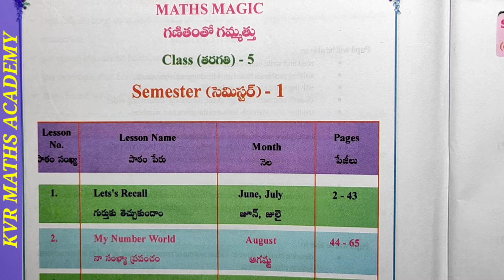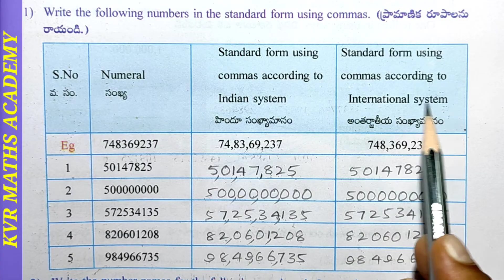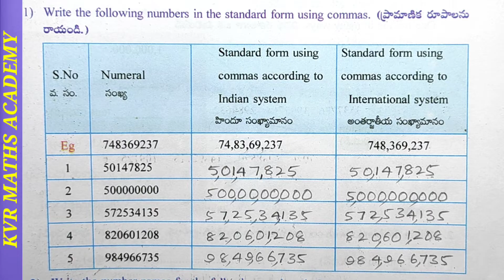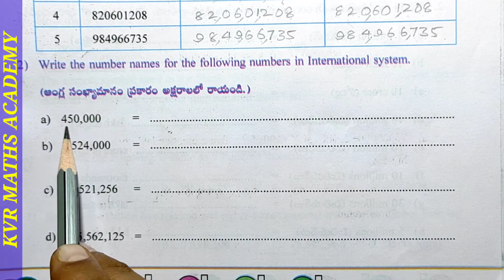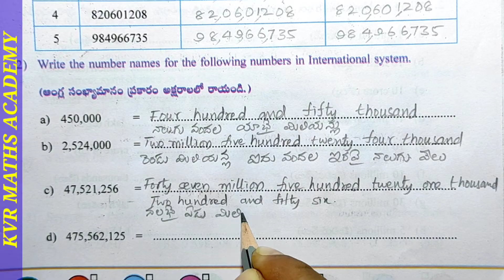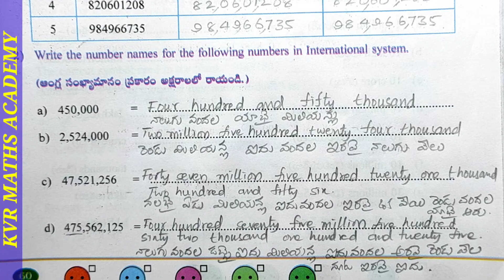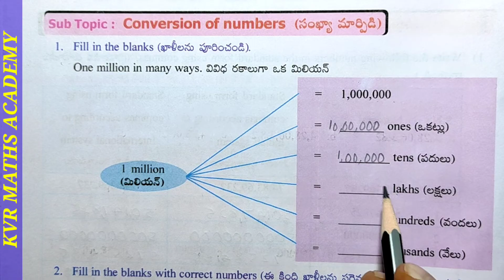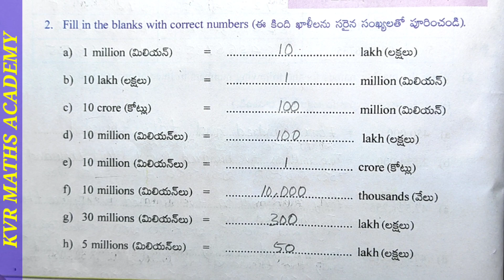CLASS 5/MY NUMBER WORLD/11 & 12 WORKSHEETS/SEMESTER 1/AP NEW SYLLABUS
In this video explained 11 & 12 worksheets in My number world class 5 mathematics